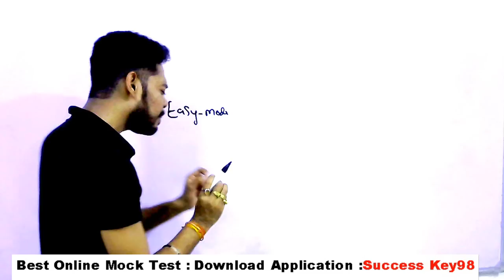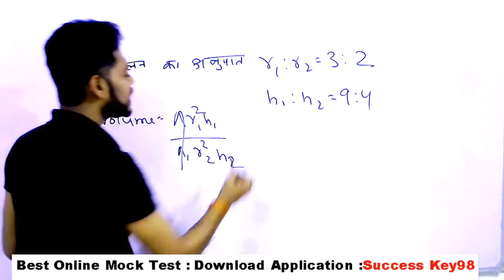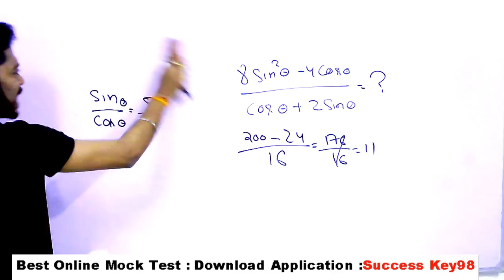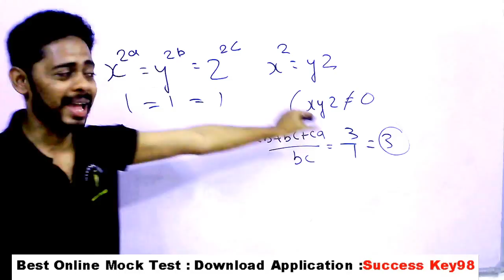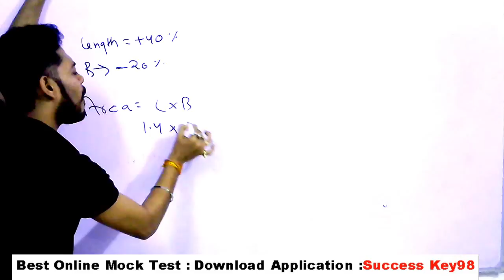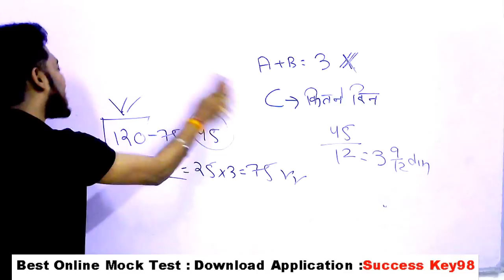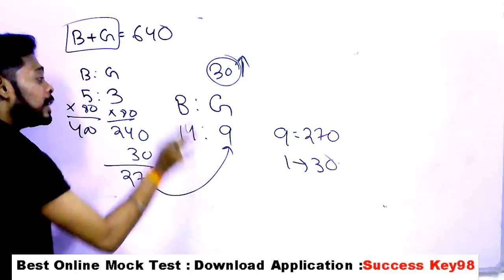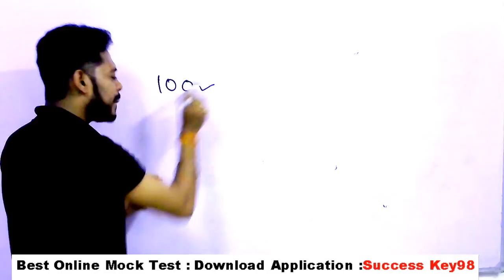Ssc cgl 2020 math questions paper | questions ased in ssc cgl 2020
Ssc cgl 2020 exam analysis | Questions asked in ssc cgl 2020 | Gk questions asked in ssc cgl 2020

GENERAL SCIENCE  : 2 pm

GS TOP 40 QUESTION : 4.00 PM

MATH CLASS (Crash Course ) :6.00 PM

Static Gk :8 PM

ssc cgl 2020 maths important questions

ssc cgl math question

ssc cgl math question 2020

ssc cgl 2020 question paper

ssc cgl 2020 question paper in hindi

all math questions asked in ssc chsl 2020

math questions asked in ssc chsl 2020